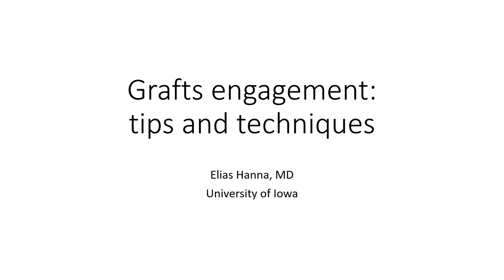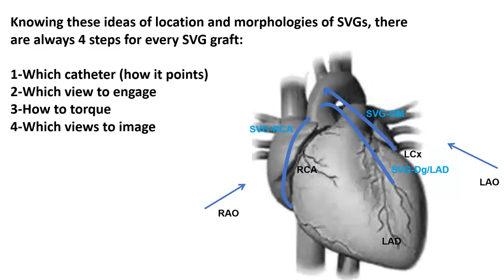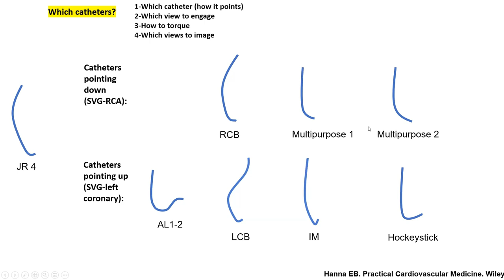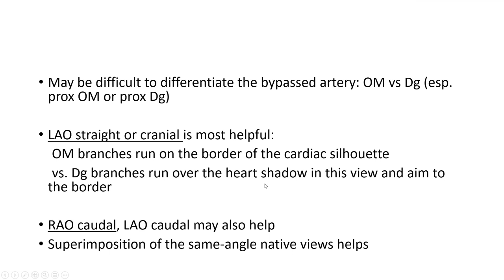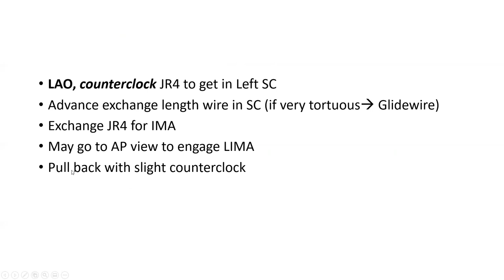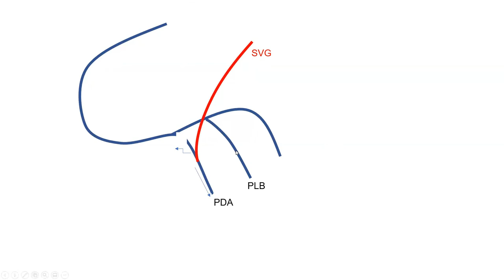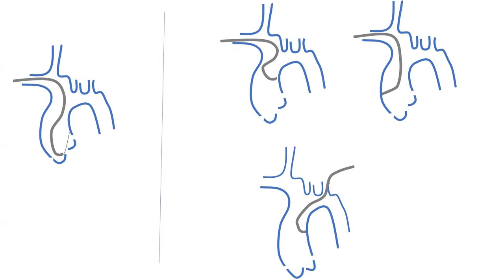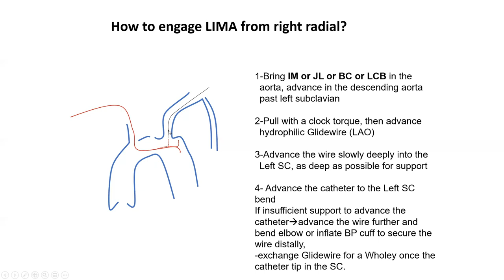Grafts engagement (femoral+radial): detailed steps, diagrams, troubleshooting, and videos- SVG+LIMA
0:00 4 major steps in graft angiography
+ anatomy and takeoff + LAO vs RAO+ how to torque+ various catheters, including guides+ right vs left grafts: diagrams and cases
17:37 Amplatz left maneuvering
19:35 Left vs right graft. Femoral vs radial
23:10 Grafts views
28:52 LIMA engagement from femoral access: anatomy and techniques for left subclavian then LIMA engagement
37:03 Left subclavian and LIMA troubleshooting (e.g., type 3 arch, tortuous subclavian, use of Glidewire and wire exchanges)
43:12 Superimposition of native and graft angiography. Mapping of coronary territories/perfusion
47:42 How to properly report graft angiography cases
50:00 Sequential and jump grafts
52:06 Radial access: technical challenges for SVG and LIMA: diagrams and cases